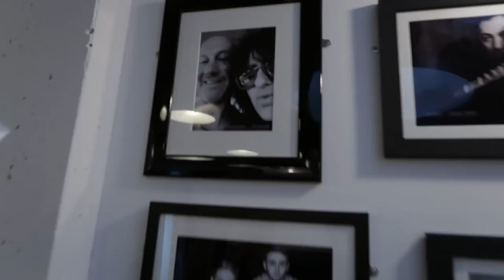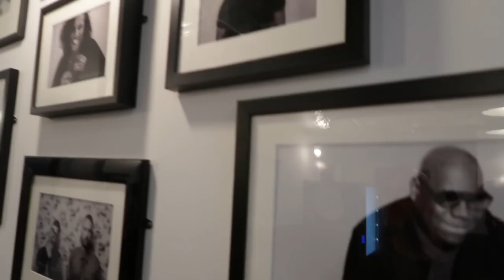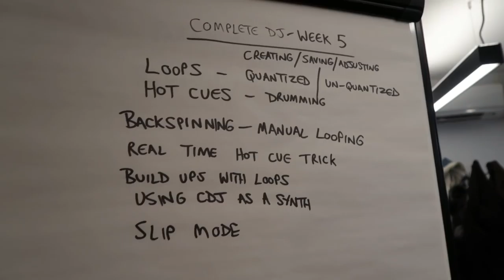DJ Ravine: PB Vlog #0 - Tour of Point Blank London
We're very excited to announce that DJ Ravine will be joining us at our London school to study Music Production in January! Find out what he thought about his initial tour of the studios earlier this year.